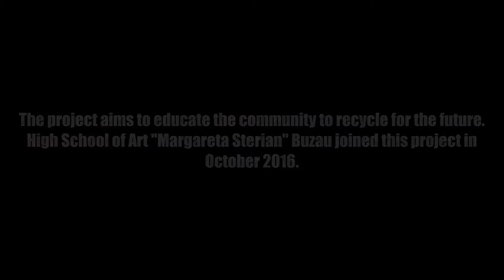The yellow recycle sack project @ TSL 2017 Schools Sustainability Challenge